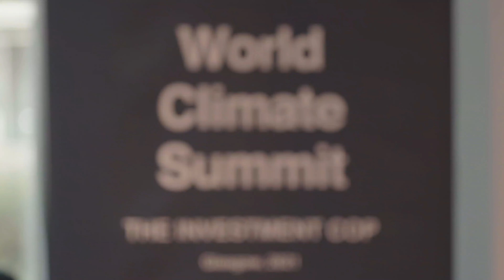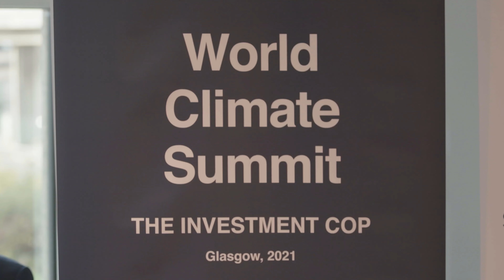World Climate Summit Highlights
GFG Alliance was a key sponsor of the World Climate Summit – one of the most important official events of COP26 and the leading forum for business, investors, and technology providers to work together and develop real solutions to tackle climate change. We had contributors speaking at various panels and events, using the opportunity to launch our campaign:
To make change, we have to push.

The video features some of the highlights of our time in Glasgow.